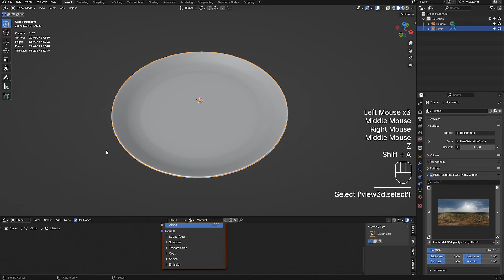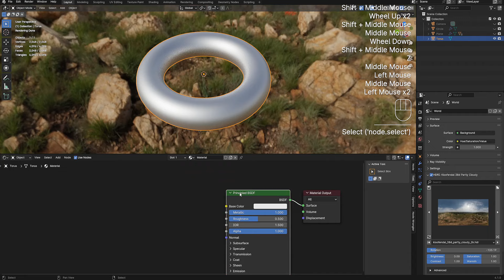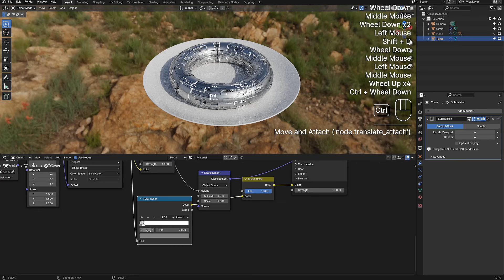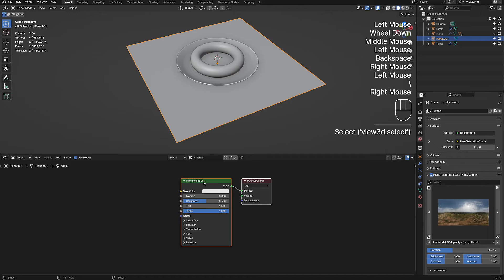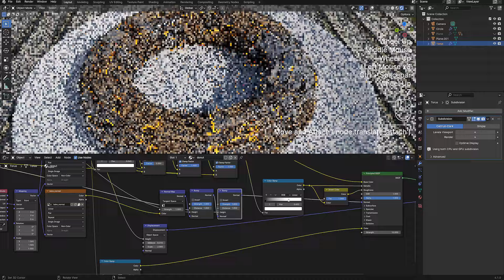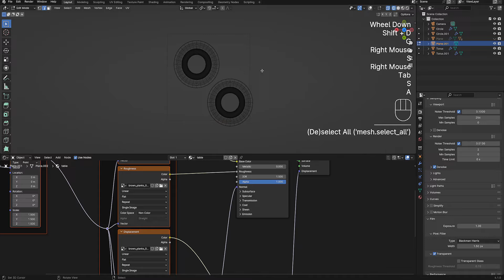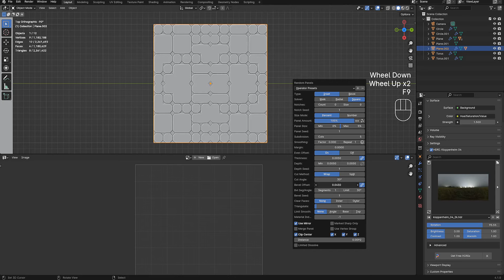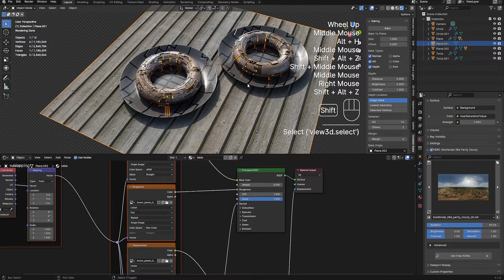How I Set Up Materials (No Commentary)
Modeling donuts using Random Flow and Greeble Bake.

0:00 Intro - Modeling plate/donut
1:20 Modeling/baking greebles for donut
2:28 Material set up for donut
5:00 Additional asset & more material work
9:40 Modeling/baking greebles for plate
10:25 Material set up for plate
11:20 Final result